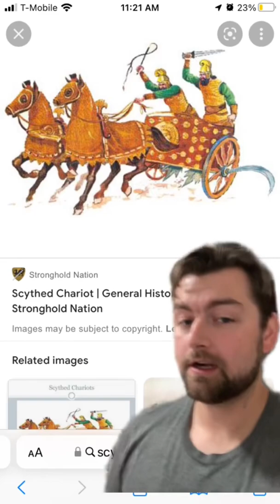WR Chariots kind of Sucked